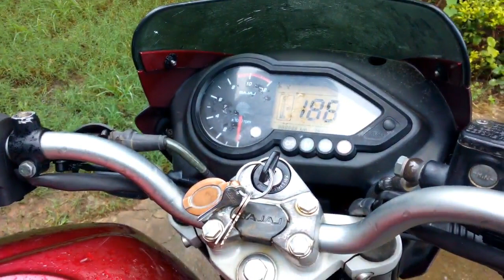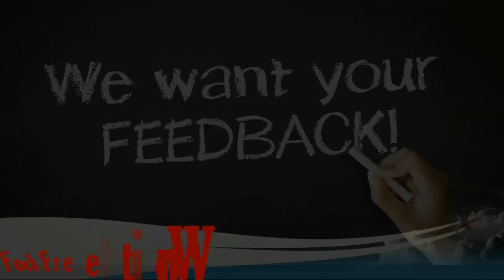Bajaj Pulsar Battery Replacment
In this video we are going to show How we can Replace Bajaj Pulsar Battery at our Home without any Mechanic.